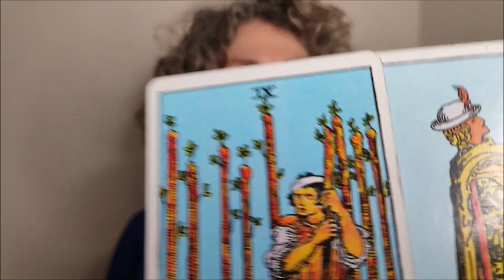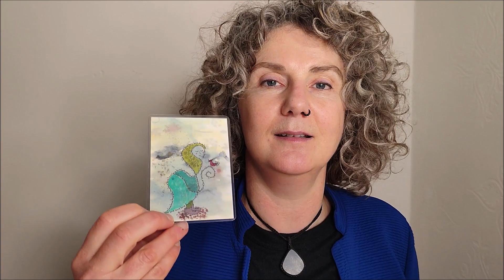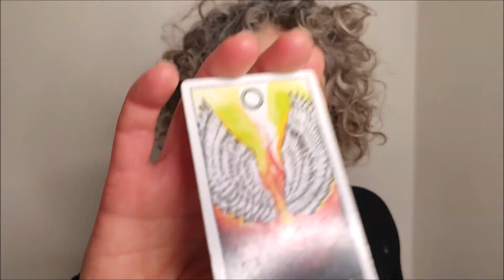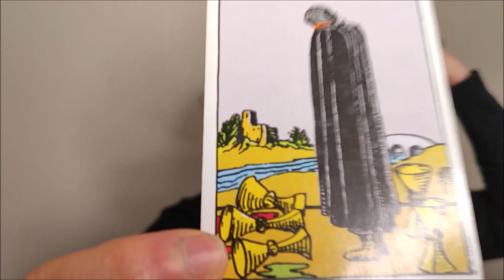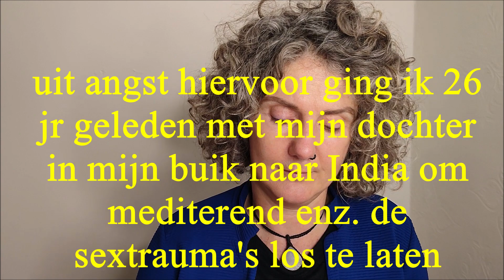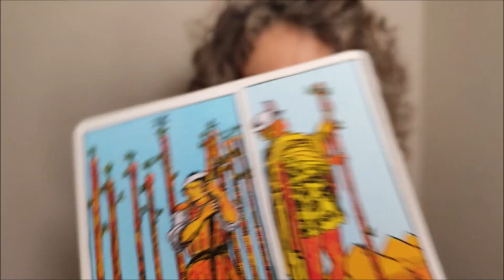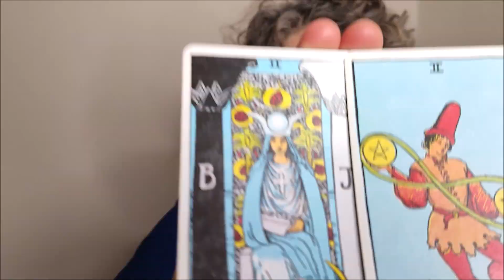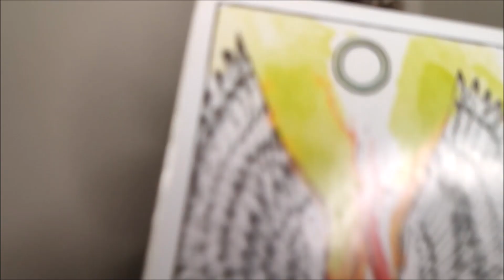De clitoris genezen (ernstige, liefdevolle reading) - Annamiek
De clitoris mag genezen (de eikel ook).
Oorspr. voor Kreeft.
LIEFS,
Annamiek

IK BEN ZUIVER met zowel in Maagd als in het 9e huis 5 positieve planeten.
In een clip gebruik ik o.a. de gave van exact weten wat iemand nodig heeft.
Je krijgt inzichten en Licht. Alleen al kijken naar mijn clips verheft je bui, leven en/of gezondheidl!
Bij mij komt de waarheid naar boven - op elk gebied en nivo. Ben je daar klaar voor, boek eens een TAROT sessie! Zie www. AnnAmiek. Nu

Mijn clips zijn uniek omdat ik 100% goed in mijn vel, hart en denkgeest zit. Ook vanwege mijn dozijn gaven, mijn intelligentie (ik heb een universitaire titel voor m'n naam) en mijn Verlichting. Ik ben met Licht geboren - ik laat me in clips en mijn leven volledig leiden door het Hogere Zelf, dat is de Brug tussen aarde en Hemel.

Als ASTROLOGE gebruik ik behalve mijn kennis ook mijn gave om exact dat uit je geboortehoroscoop te halen wat een andere astroloog niet kon zien/duiden en dat wat je nu en over tien jaar nodig hebt te lezen. Ik schrijf wat ik vind helder voor je uit in minimaal achttien pagina's. Zie www. AnnAmiek. Nu

Van geboorte ben ik GENEZERES; een krachtige en zeer succesvol: bij mij heb je binnen (!) vijf healingen wat je bij een ander misschien na 20 of jaren therapie hebt. Na twee healingen bij mij hoef je nooit meer naar een medium, therapeut, sjamaan enz. - daar bespaar je veel stres, geld, energie enz. mee. Lees op de website verder : www. AnnAmiek. Nu

Mijn stem alleen al is helend. Velen gebruiken mijn clips om in slaap te vallen!

Het gaat er niet om dat de beschrijvingen in de clips (precies) kloppen, maar dat jij er iets voor jezelf kan uithalen; een inzicht, een richting; dat kan door twee zinnen of zelfs twee woorden gebeuren.

Dit zijn energetische readingen. Dat betekent dat de ROLLEN OMGEWISSELD kunnen worden en de clips zonder datum TIJDLOOS zijn: die clip waartoe je je uit de speellijst aangesproken voelt brengt jou iets.

De clip van je Ascendant is vaak dieper; ook sterker qua herkenning en uitwerking. Als je meer over je gevoel wil weten, check dan in welk sterrenbeeld bij jou de Maan staat. Of als het je gaat om je 1-op-1-relaties, kijk in je horoscoop in welk teken de planeet VENUS staat, en volg die video.
     Hoe hoger je bewustzijn en/of hoe meer ervaring je in persoonlijke ontwikkeling hebt, hoe eerlijker je naar jezelf durft te kijken... des te meer je uit mijn clips haalt. Daarom is het super interessant om de readingen na een paar maanden opnieuw te bekijken. Vooral de MAANDVOORSPELLING of JAARVOORSPELLING. Je gaat er gegarandeerd iets nieuws in horen, of dieper zakken/begrip van jou(w situatie) krijgen.

Liefs, Miss Annamiek

Voor de kaartenset van mijzelf zoals vaak in de clips gebruikt, voor een privé tarotsessie, healing, Satsang (kunnen ook telefonisch) of  donatie: